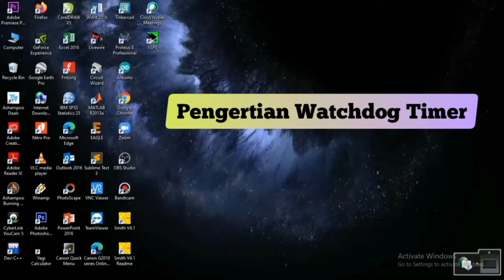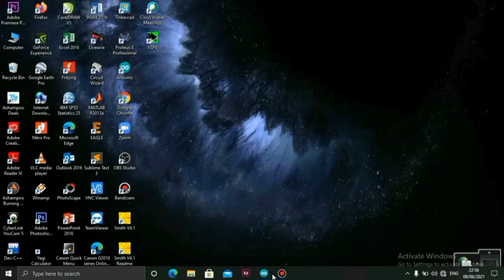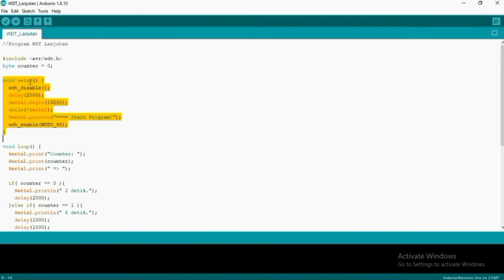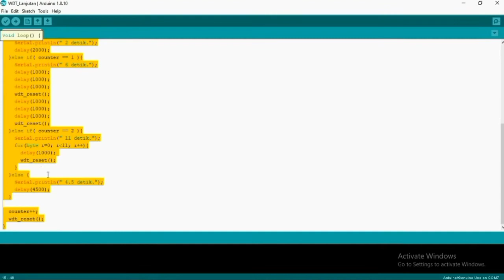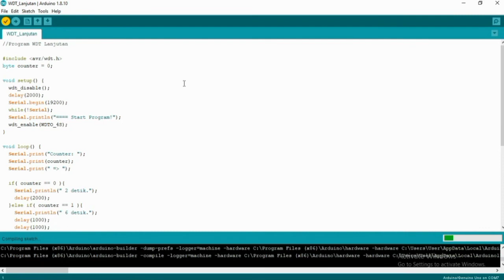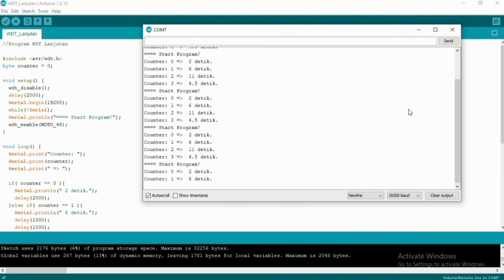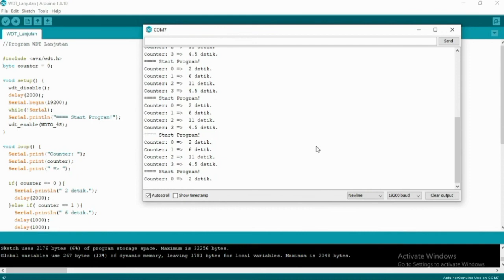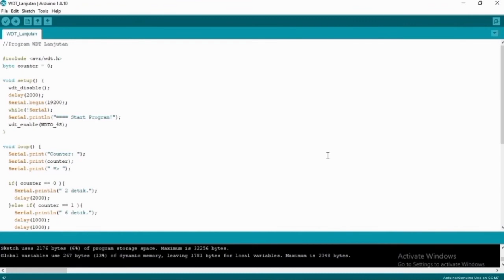Watchdog Timer & Program Anti Macet - Tutorial Arduino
Hello buddies!👋. Nama saya Annisa Arrumaisha Siregar. Pada video ini, saya membahas tentang
pengertian dan kegunaan WDT (Watchdog Timer atau Timer Watchdog), program Watchdog Timer Sederhana, program Watchdog Timer Lanjutan.

Timestamp :
00:54 Pengertian dan Kegunaan Watchdog Timer
01:38 Program Watchdog Timer Sederhana
13:06 Program Watchdog Timer Lanjutan

Hopefully this video can be useful. Thank you sooo much✨